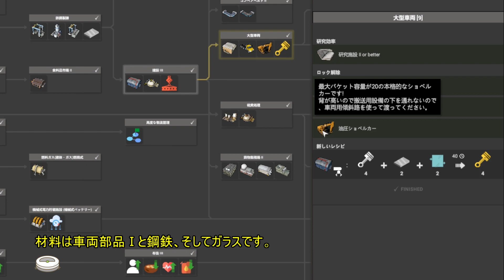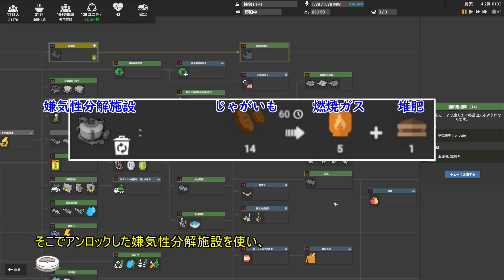【CAPTAIN of INDUSTRY】12 増え続ける重油を処理しよう【ゆっくり実況】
やっと重油処理に到達。